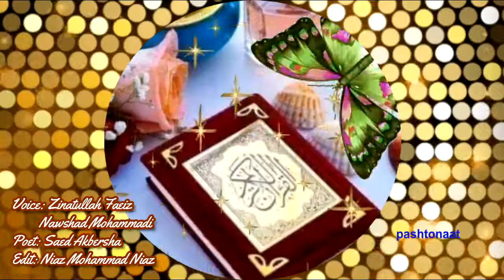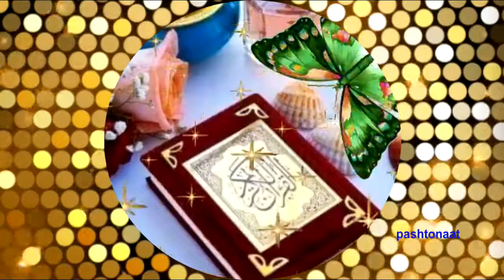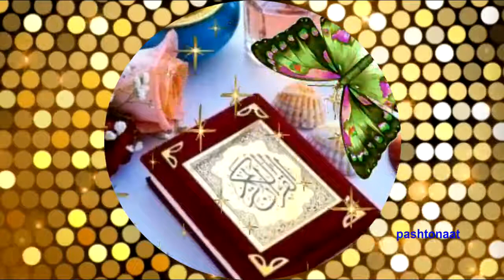Momina Gham Lari Kawi- Pashto Naat- Zinatullah Faeiz Nawshad Mohammadi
Momina Gham Lari Kawi
Pashto Naat
Zinatullah Faeiz Nawshad Mohammadi